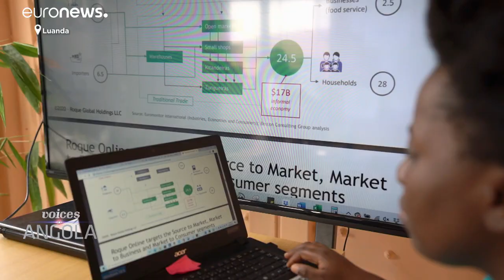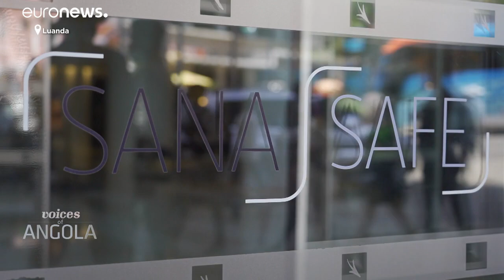Как Ангола противостояла COVID-19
В "Голосах Анголы" мы даем высказаться тем, кто боролся, кто нашел выход, кто смог адаптироваться перед лицом COVID-19